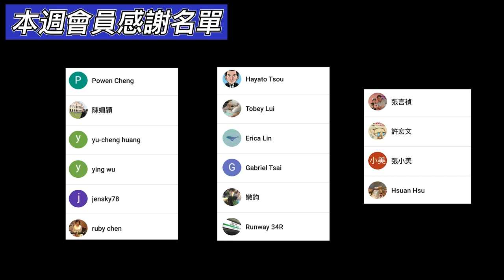3分鐘線上旅遊｜台場摩天輪